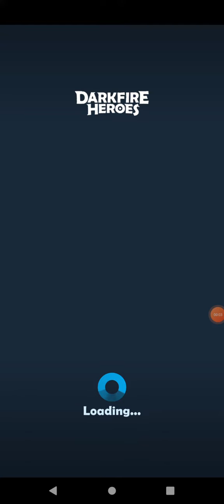The Night Blades Level 2